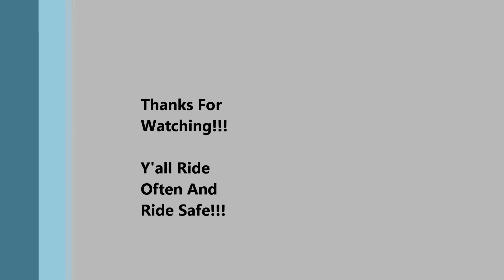CAW 02 14 13 Part 1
Ride with great friends